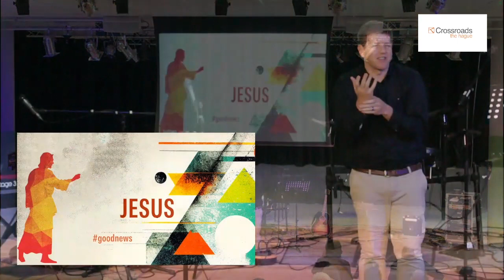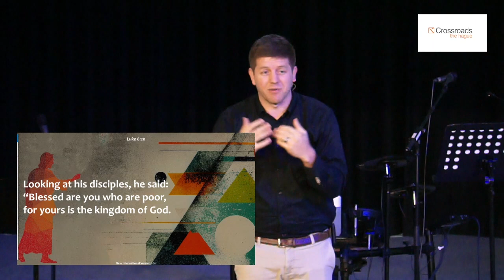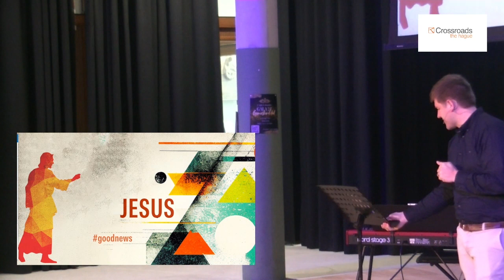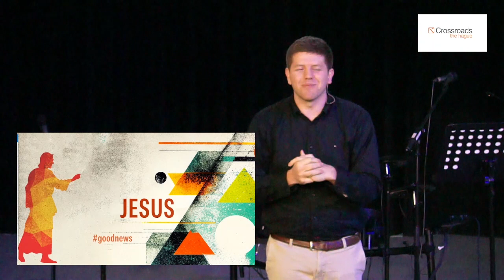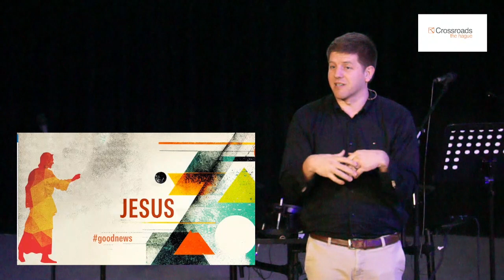Jesus | GoodNews | Luke 6:31-36 | Allen Baatsen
The Unfolding Story of God's grace reaches it's climax in the life and ministry of Jesus. Discover anew who Jesus is, what He came to do, what He taught and why it is Good News for us today.

Jesus declares His Kingdom is Good News to the poor. Explore the intersection between the Gospel and justice as it relates to the tension between extreme wealth and poverty. The Gospel invites us to share in God's rich abundance, an an appeal to extend mercy, to show solidarity, give charity and live with open hands.

Readings:
Luke 6:31-36
Deuteronomy 15:11